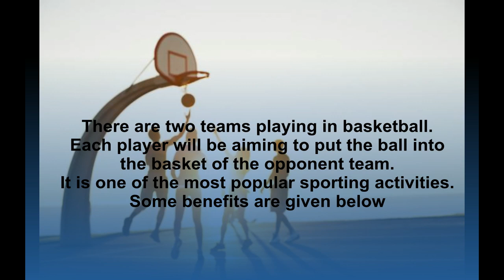11 Benefits of Basketball Playing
Every exercise that we do or practice is always good for our physical, mental and spiritual wellbeing and longevity. In this video we are presenting

11 AMAZING HEALTH BENEFITS OF BASKETBALL PLAYING

There are two teams playing in basketball. Each player will be aiming to put the ball into the basket of the opponent team. It is one of the most popular sporting activities.  Some benefits are given below
1) The player will get the attractive movement by playing basketball. Attractive movement will help to develop their physical strength
2) As a part of a team every player needs to know each other. This process will teach the person to socialize
3) It will help in mental development. As it increases blood supply to the brain
4) We can play it for fun. As we are playing with our friends it will be joyful
5) It will help to build endurance, nourish and refresh the body,as it increases body movements
6) It will help to improve your immunity and helps in reducing the blood pressure
7) It involves fast and simultaneous movements. This will help in improving coordination and balance of the body
8) It will help to improve the physical skill. This is because every part of your body is forced to move on this
9) When playing basketball whole body and organ inside move continuously. This will help to make your muscles strong
10) It is very suitable exercise for those who want to lose their weight
11) It will help to improve your Mental function & Wellness

Meet Dr. Purushothaman@Centre For Human Perfection:
About Dr. Purushothaman:
Dr.Purushothaman'sBooks @ Amazon.com
Living In Wellbeing Books@ Kindle